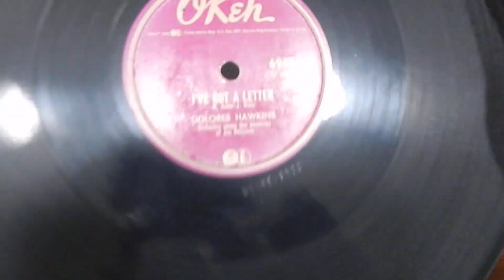Dolores Hawkins Scrap of Paper / I've Got a Letter 78 PLAY GRADED Fully Tested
WYSIWYG. .What You See Is What You Get, one SUPER RARE VINTAGE Dolores Hawkins Scrap of Paper / I've Got a Letter 78, PLAY GRADED Fully Tested. This record is in great shape. It was play tested from start to finish (on a cheap, manual, unbranded record player I got for twenty bucks new off the internet), from beginning to end. It sounds great with no skips or jumps. It plays Smooth, Loud, & Clear. A generic dust sleeve will be included. My best guess (see grading info below) is Jacket=na Dust Sleeve=na(generic) Record=M-. This is a Hollywood pressing This record is NOT available from any other source on the internet (I have searched extensively). Please look at all of the pics & read all information in the listing details before purchasing this item, as it constitutes your acceptance of this item in its photographed & listed condition, and your agreement to the terms of sale. NOTE: shipping will include insurance.

WARNING--Do you want the best for your money?  Ask yourself why the other sellers don't show you the album from ALL angles, including the cover, dust jacket, and vinyl.  With my listings, you really know what you get due to all of the pics

NOTE:  I am not an expert on grading, but after doing it for 3 years, feel as though I now know what I'm doing. I have had ZERO complaints on my grading in that time.  Also, I have only lost 2 records to damage during shipping. I am very proud of my record and will always strive to get even better.    I don't have a machine to clean records. So, I just dust them with a soft micro-fiber cloth and distilled water. There may still be dust &/or finger prints. I now listen to every record I sell from beginning to end and grade on how it sounds.  After all, the way it sounds is far more important than the way it looks. A record can look NM or VG+ , but skip or otherwise sound terrible. Conversely, they can look terrible, but sound great, with little to no noise. It doesn't matter how good a visual grader you are, it is sometimes just impossible to tell without playing it all the way through. VISUAL GRADING is nothing more than a guess! Don't let a lazy seller ruin your day. A record PLAY GRADED & tested fully is the only way to be sure that you are getting what you paid for, a great record. This album HAS been PLAY TESTED from start to finish on both sides. It plays through with no skips or jumps(unless listed in the details above).

SHIPPING SPECIAL : Buy one and up to 5 more ship for free (of course, you still have to pay for the record). Make sure to wait for an adjusted invoice before paying.

 All Items are sold as is.  There are returns available on most items, but buyer is responsible for all shipping costs. Please take a look at the photos carefully, so there are no surprises.  If I see a flaw, I will tell you in the listing details, and/or show it in the pics. Shipping is via USPS within the United States, and all other places will pay international rates. International shipping will have a fee to help cover costs of enhanced packaging.  Domestic shipping will be via media mail.

My son will be using the money to help pay his college expenses.  Please be generous, and remember to bid big and bid often.

Please make me a favorite seller so you can see all of my other deals. I will records and other items  daily..

International bidders: eBay often miscalculates international shipping rates. If the cost seems ridiculously high or low, please verify the cost with me before bidding. If eBay under estimates the rate and you buy it, you will have to pay the difference before I can ship it.  If eBay over estimates shipping, I will refund the difference.   If you live in Australia, I am sorry, but due to numerous problems with shipping rate calculations, I no longer ship to your beautiful country.  Due to new postal regulations, I also no longer ship to Germany.

You are protected by eBay's return policy, and I describe items as accurately as possible.  Please make payment within two days and by Pay-pal, I am an honest seller and want to ensure a pleasant easy transaction for both of us.